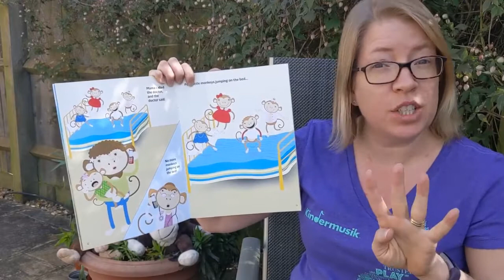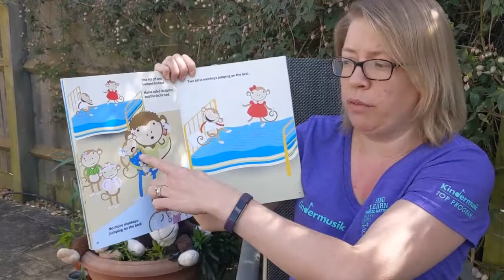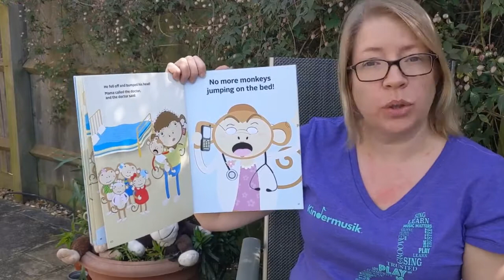Musical story time: 5 Little Monkeys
These 5 Little Monkeys are… well, you can guess what they're up to… jumping on the bed. This is a silly story with silly illustrations. And why not? Having a great sense of humour and being physically active go hand in hand as lifelong positive health practices.